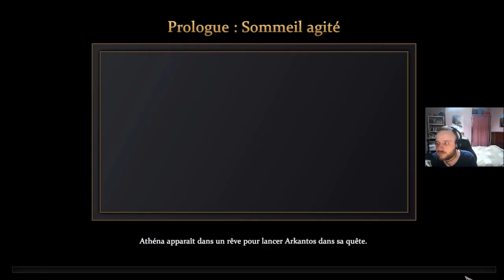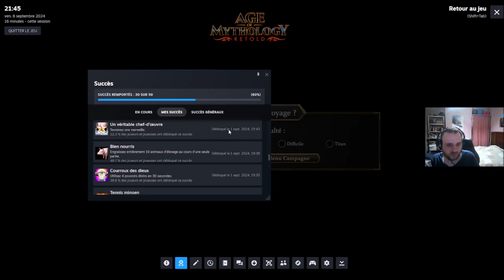[FR] Age of Mythology: Retold - Campagne: La Chute du Trident #1